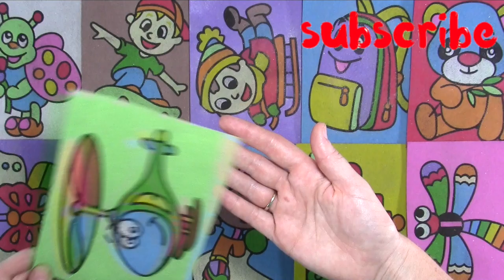Helicopter Sand Art - Learn Colors - Sand Painting Video For Kids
CC KidsTV Sand Art - Learn colours with sand paintings.

Learn colours in english. Learn Colors. Fun kids video.